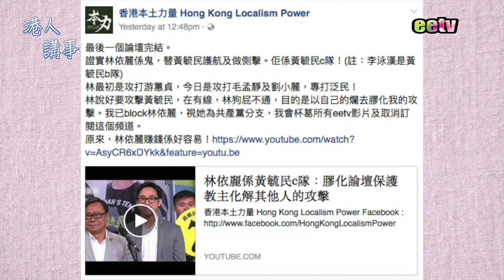黃毓民憑乜要林依麗做C隊？何志光咪痴線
九龍西區名單

1. 吳文遠
2. 何志光
3. 毛孟靜，李俊晞
4. 梁美芬，梁文廣，左滙雄，丁煌，梁婉婷，陳國偉
5. 譚國僑，楊彧，黃永傑
6. 朱韶洪 (大陸朱)
7. 黃毓民，馬愉生
8. 黃碧雲，袁海文，馮文韜，鄒旻芳
9. 林依麗，區咏豪
10. 蔣麗芸，葉傲冬，陳偉明，邵天虹，張德偉
11. 關新偉，高志強
12. 劉小麗 (小麗老師)
13. 游蕙禎
14. 李泳漢，符偉樂
15. 狄志遠，黃俊瑯，彭意婷，陳麗紅